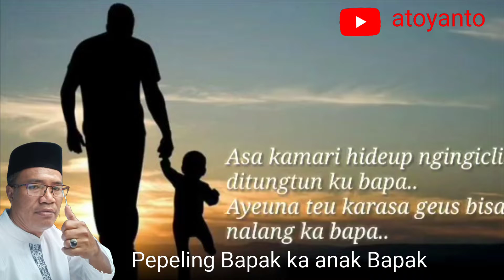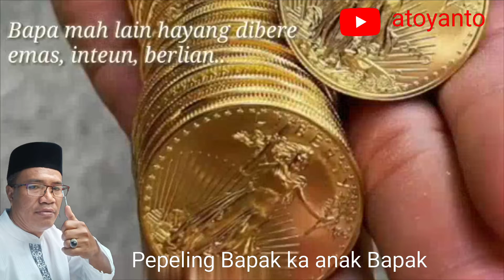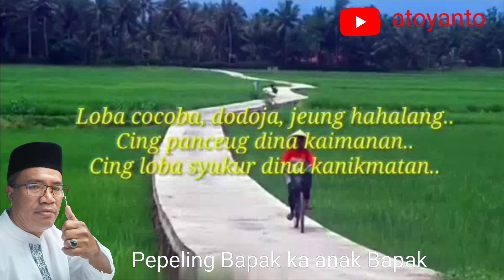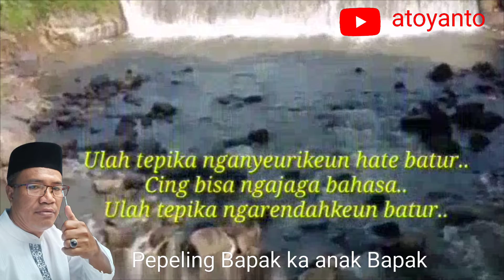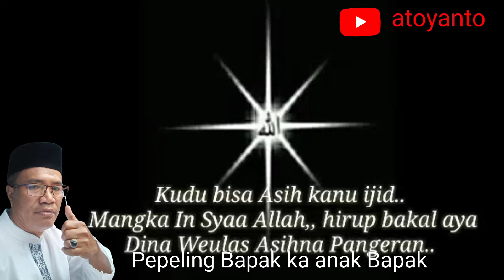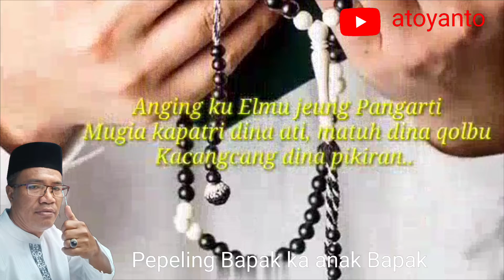Papatah ker Anak Bapak 😂